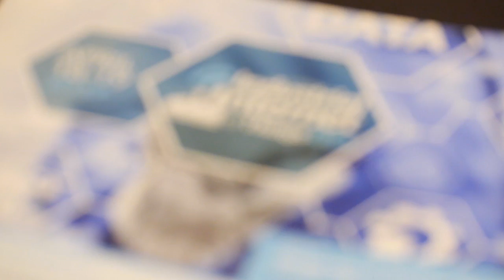Industrial IoT Summit, Chicago 2017 - Qatalyst Global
Do you want to attend the 2018 Industrial IoT Summit? for speaker announcements and our earlybird delegate offers.

We discussed:
- the future of Industry 4.0
- how to secure your IoT implementation
- how to connect legacy hardware
- pros and cons of different architectures and platforms

This year's Industrial IoT Summit was held in Chicago in mid-April 2017 and saw a record attendance from senior leaders in IT, IoT, digital transformation and more.